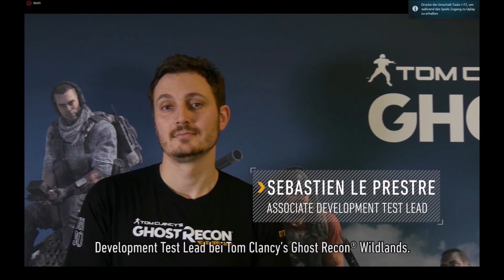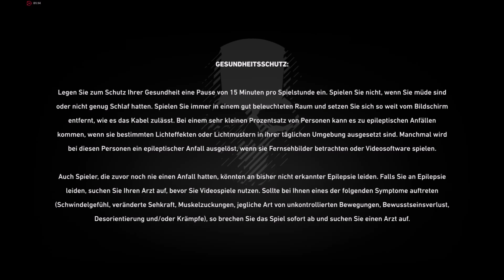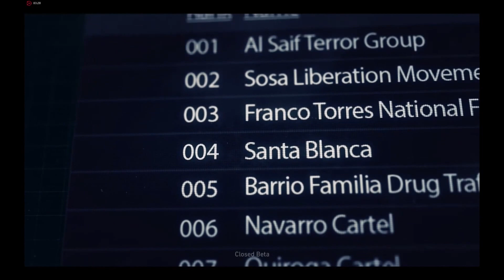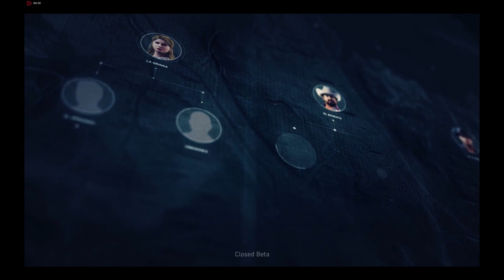Ghost Recon Wildlands ( closed beta ) - Intro + Gameplay #1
Erste Eindrücke auf dem PC
PS: Spiel ist hammer ^^